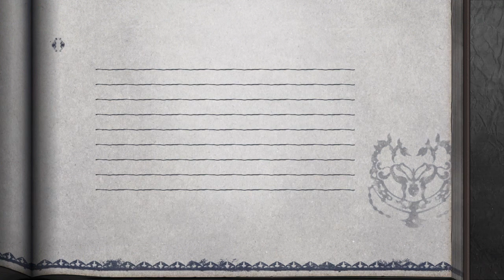NieR Replicant ver.1.22474487139 Ending D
Sacrifice